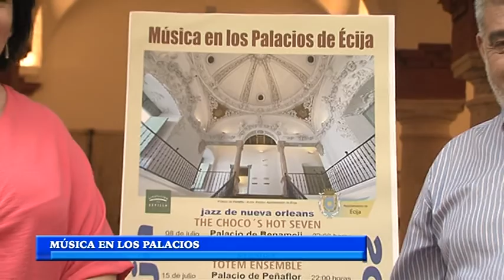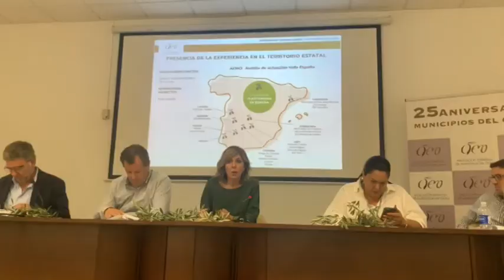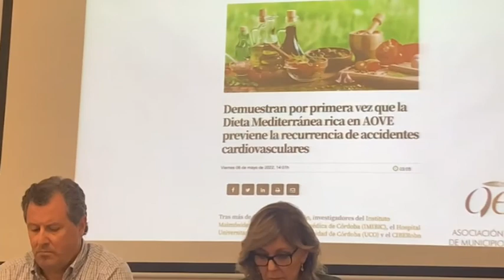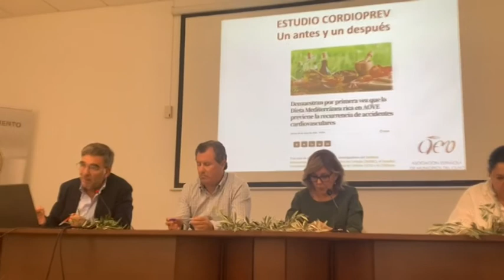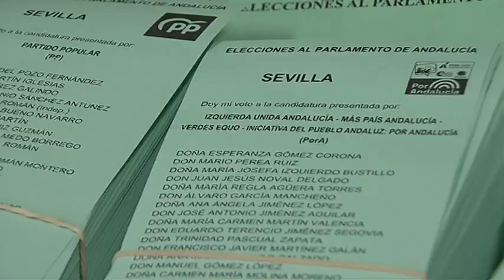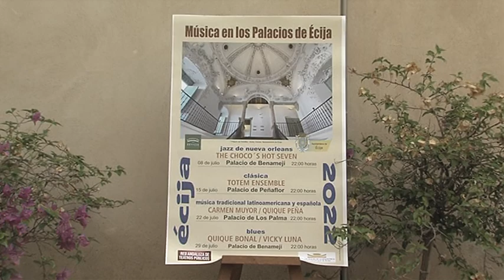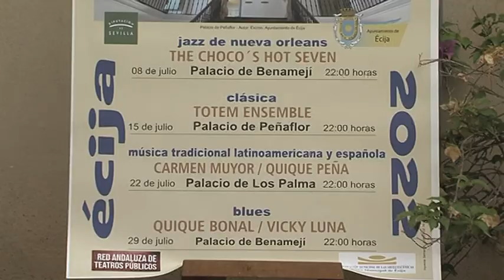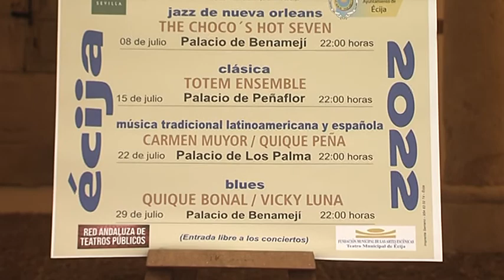NOTICIAS 22/06/2022 MIERCOLES